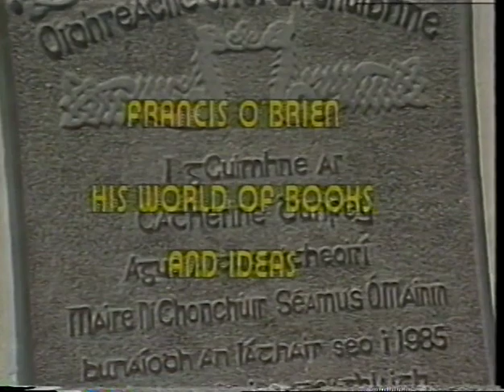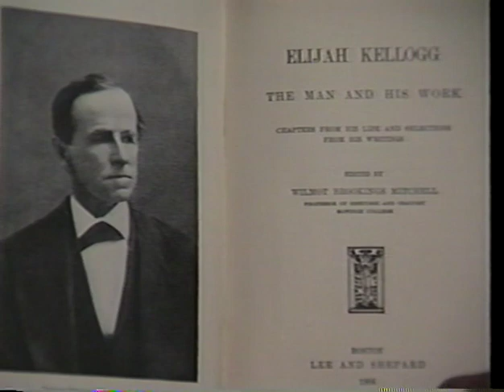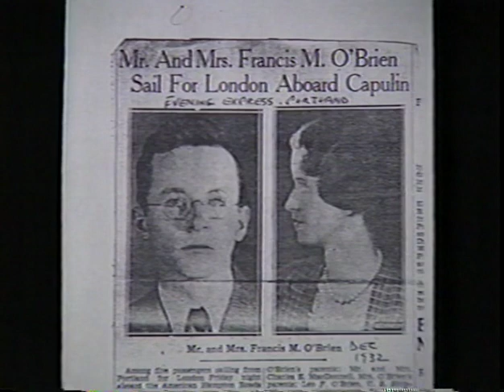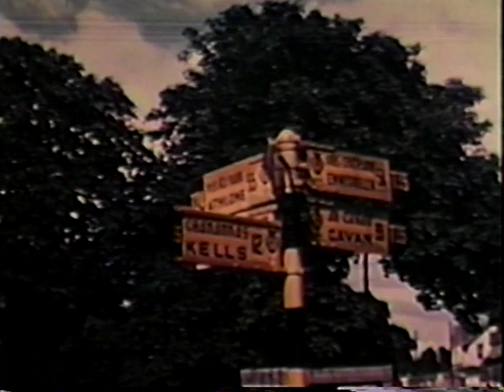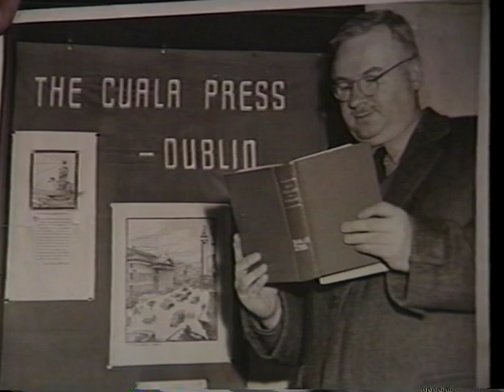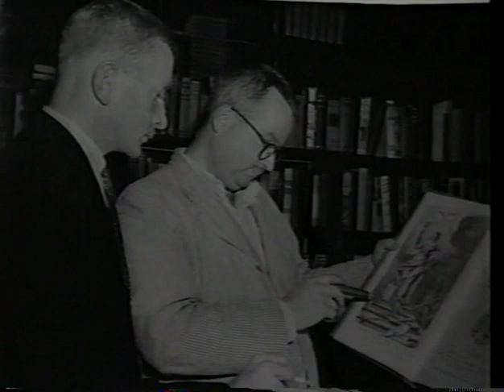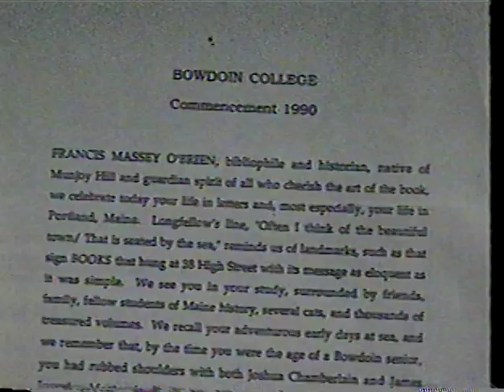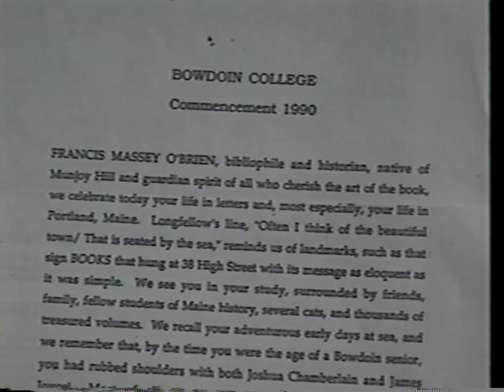"Ireland Today" Interview with Francis O'Brien. His World of Books and Ideas (1993)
From the video archives of the Maine Heritage Center. Interview by Mike Connolly of Francis O'Brien, 85 years of age at the time. Francis was Portland's leading antiquarian book dealer and an often visited intellectual. His grandfather, Barney Daly, worked procuring Irish labor for many Portland building projects. Born in 1908 while his family was living on Munjoy Hill, Francis talks about Portland's neighborhoods, schools, and mentions his visit to Ireland in the winter of 1931-32 just before Eamon DeValera became Taoiseach. Originally produced by USM Television. Original Recording Date October 13, 1993.